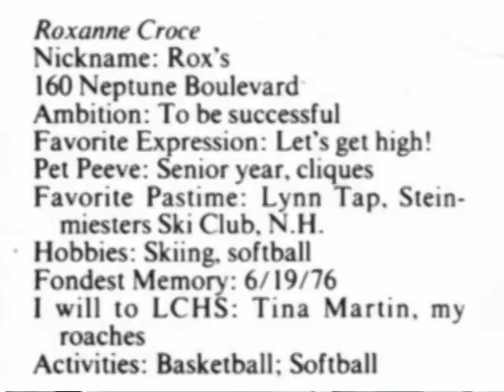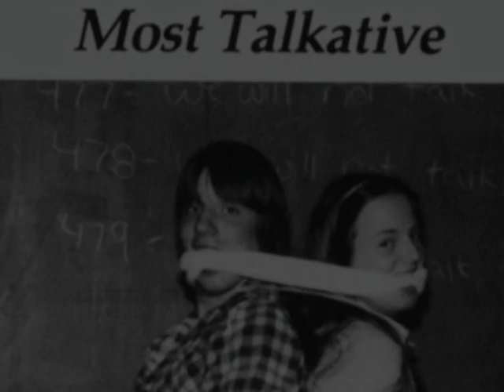Time Capsule: Going Back To High School For The 10-Year Reunion - A VIDEO SCRAPBOOK CHANNEL PREVIEW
THIS IS A PREVIEW OF THE FULL LENGTH 34-MINUTE FLASHBACK VIDEO HIGHLIGHTING AN AMERICAN TRADITION - THE HIGH SCHOOL REUNION - WHICH CAN BE SEEN
Going Back To High School For The 10-Year Reunion: When Life Still Holds Promise And Hope Abounds - ON COMPANION YOUTUBE CHANNEL "Video Scrapbook"

1988...This preview is a wistful look back in time at my 10th high school reunion - the one when you're in your late 20s, still healthy, vibrant, and optimistic about the future.  Some classmates have traveled and have stories about great adventures.  Some have married and started a family.  Some have launched careers in the job field they aspired to while others have struggled and fear they may never be fulfilled.  The early class reunions are always the happiest because time and potential are still on our side.  As the decades roll by on the way to the golden 50th reunion and beyond, the harshness of life settles in and we count ourselves lucky to be among the survivors.  The high school reunion is America in its truest form - crossing racial and ethinc lines, forgiving old enemies, reveling in the embrace of old friends.  These are the people who knew you "when" and remember you today as if it were yesterday.  This was my 10th high school reunion.  I graduated from Classical High School in Lynn, Massachusetts in June 1978.  I grew up in Lynn and matriculated through the public school system from Head Start in 1965 to kindergarten and on up to high school.  I have since moved away but family and friends still remain in this once-thriving industrial city, which could be anywhere in America, anywhere old classmates gather to remember the best days of their youth.

- Video Scrapbook - The companion channel to VideoCollectabes - where you'll find an even wider variety of reflections of our ever evolving world.

15 MONTHS in the Life of America During the COVID-19 Pandemic - A Personal Account of Love and Loss